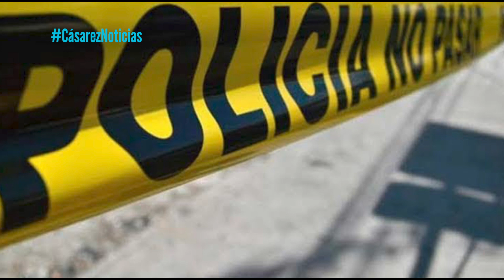Civiles armados atentaron en contra de un comerciante en un tianguis de Zacatecas Capital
En Zacatecas este jueves antes de las 3 de la tarde un hombre fue asesinado a balazos mientras se efectuaba el tradicional tianguis es la colonia Francisco E García.

Fueron sujetos armados quienes estaban camuflados, entre la gran cantidad de comerciante y compradores, que se acercaron a su objetivo el cual le dispararon a corta distancia en un ataque directo, por lo que ninguna otra persona resultó lesionada.

Una vez que las detonaciones de arma de fuego, alertaron a una gran cantidad de personas, estas a huir del lugar atemorizadas y otras más dieron aviso a las autoridades, por lo que rápidamente el personal de seguridad pública capitalina, acudieron al lugar, donde encontraron al hombre herido, quien era un comerciante.

Instantes después arribaron paramédicos, quienes ya no pudieron hacer nada por la víctima, la cual murió de inmediato derivado de la gravedad de las lesiones provocadas por los proyectiles de arma de fuego.